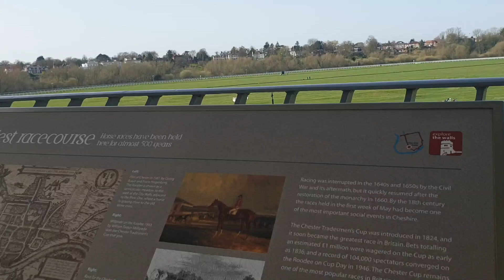Chester uk 🇬🇧 Racecourse with Aomda Chester uk 🇬🇧